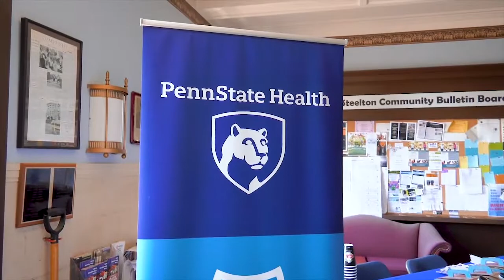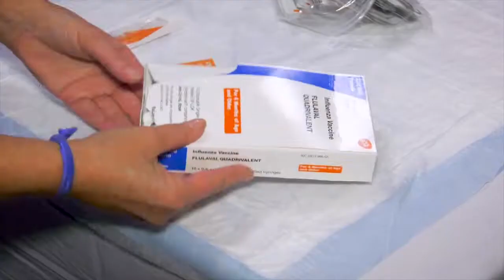Getting a flu shot Community Support - Penn State Health Community Medicine 7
Getting a flu shot.
Judy Dillon, Director for Community Health
Jenny Kane, Medical Student
Claire de Boer, Director of Center Stage Arts and Health
Ophelia Chambliss, Mural Designer

We provide about 300,000 primary care visits every year to patients throughout central Pennsylvania. Our faculty members have diverse research and educational interests, including obstetrics, geriatrics, primary care sports medicine, integrative holistic medicine, and global health.

You can learn more about Penn State Health Family Medicine